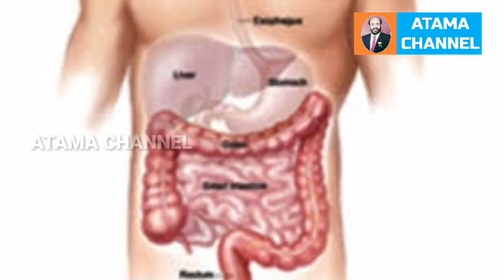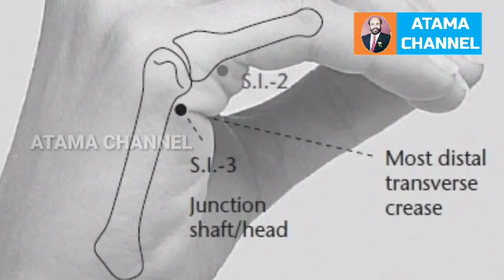தோள்பட்டை மற்றும் கழுத்து வலிக்கு அக்குபஞ்சர் புள்ளி